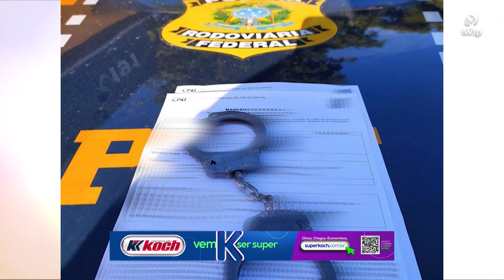Ocorrência Policiais, chefe de quadrilha e preso em Tijucas; Saiba mais